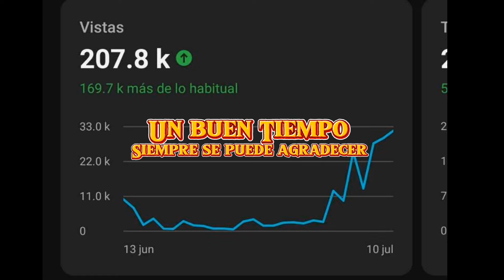Por si me tengo que ir; El secreto de la felicidad en la vida.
El diagnóstico es superable, y pienso luchar con todas mis fuerzas, sobre todo para recuperar mi relación paternal, no me iré sin dejarles claro cuan arrepentido estoy de todo el tiempo perdido,pero por si me tengo que ir, un consejo para que valoren su familia más y tengan claro lo que realmente importa. Por qué son mis hermanos y los amo. Todo se puede superar y si no, al menos valoren a sus seres queridos mientras los tengan, no pierdan ni un minuto.

Creeré

Tercer cielo